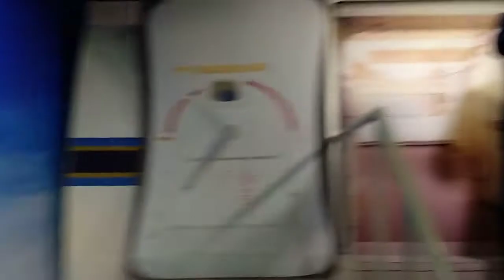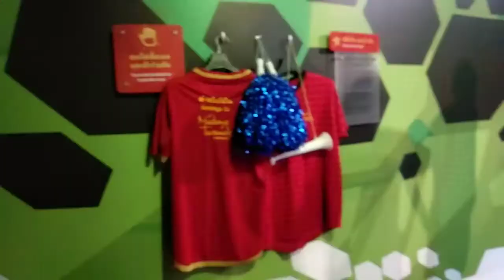Bangga Punya Presiden RI yang Di Akui Dunia di Museum Madame Tussaud Thailand